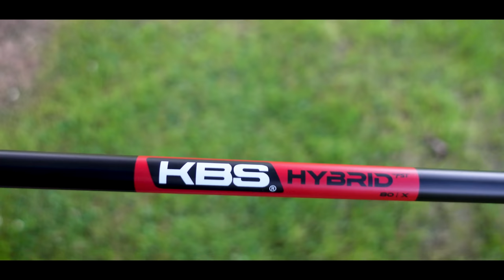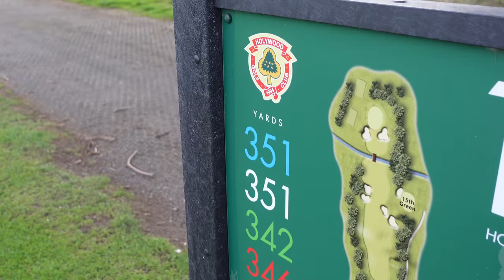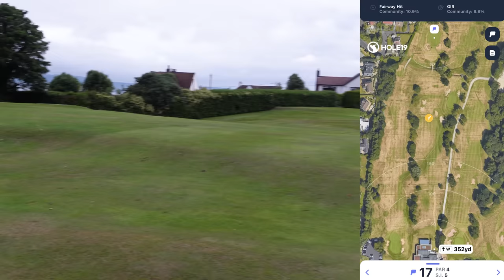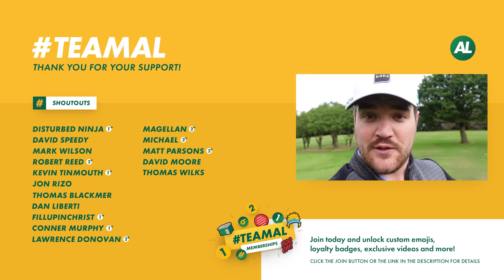I REPLACED my FAVOURITE Golf Club FOR THIS?!!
Everyone has got a favourite golf club in their golf bag. Today, AL may be replacing one of his favourites that he's had for years.

Wilson Staff Model Utility Review.

► Check out Holywood Golf Club, Book time in the Performance centre or play on the iconic course that's home to Rory Mcilroy

TEAMAL Deals:
(Coming soon: TEAMAL Events & Challenges through the app)

Hi I'm Alex Etches, and welcome to the Alex Etches Golf Channel on YouTube.

On this Golf YouTube Channel, you can expect Entertaining Golf Product Reviews, Golf Vlogs from around the world, Golf News and Golf Club Comparisons.

We have a few special golf video themes from Retro Reviews where we look back at some of the most iconic retro golf clubs throughout the years. Where Outer Bounds looks at the most gimmicky golf clubs usually driven by infomercials. Not to mention Golf collabs with some of your favourite Golf YouTubers and videos from the best courses in the world!